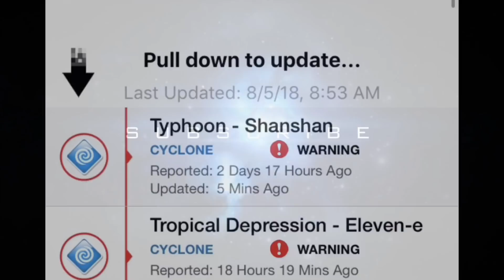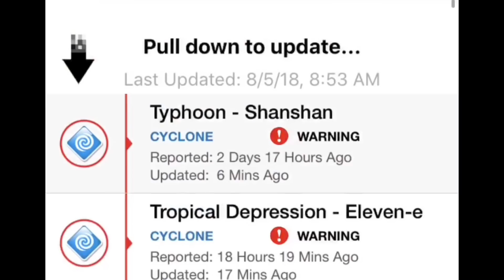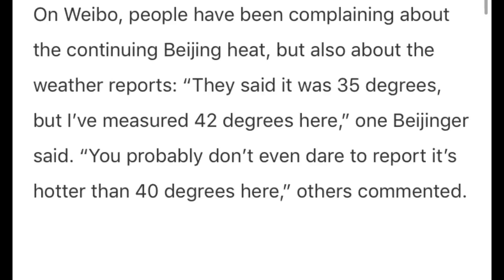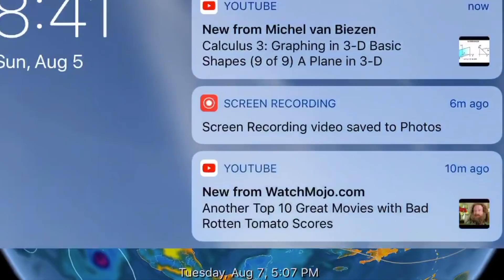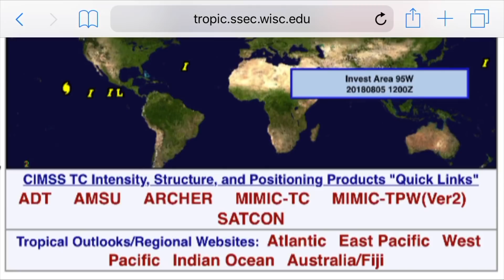Global Weather/Earthquakes/6.9 EQ Sumbawa, Indonesia/Hurricane Hector to Hawaii August, 5, 2018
6.9 Earthquake Rocks Sumbawa, Indonesia.
Hurricane Hector is moving Straight west towards The Island of Hawaii.
Tropical Storm Shanshan heading towards North Eastern Japan.
Large and numerous earthquakes in parts of Indonesia.
Morning D.E.W.